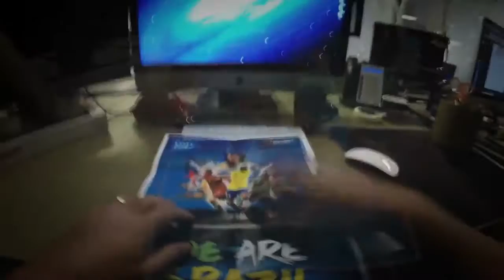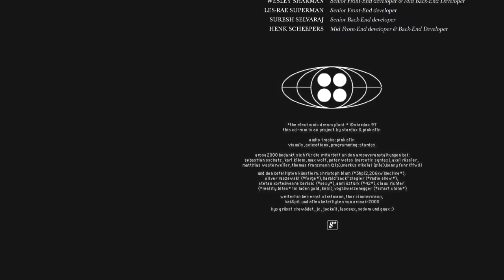OgilvyOne Itiye Presentation